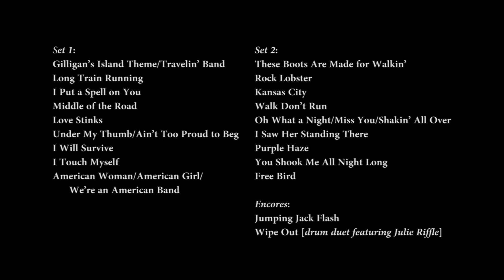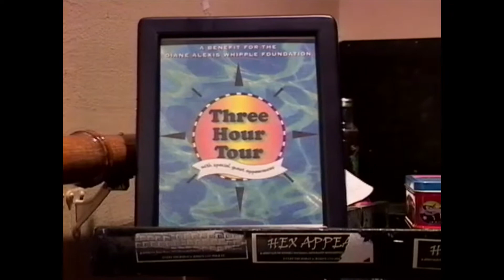2001_04 22_THT_Kimos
Three Hour Tour: Diana, Dina, Julie, Ronnie, Paula (with special guests Terry Alvey and Pam Hofsass) Oh, and KTVU's Tom Vacar makes an appearance.

0:00 Intro

Set 1:
2:50 Gilligan’s Island Theme/Travelin’ Band
6:14 Long Train Running
10:03 I Put a Spell on You
13:57 Middle of the Road (Julie on harmonica)
18:24 Love Stinks
25:30 Under My Thumb/Ain’t Too Proud to Beg (Pam Hofsass on keyboard)
32:24 I Will Survive (Pam Hofsass on keyboard)
43:55 I Touch Myself
48:55 American Woman/American Girl/We’re an American Band (Terry Alvey on additional vocals)

Set 2:
1:03:40 These Boots Are Made for Walkin’ (Terry Alvey on additional vocals)
1:07:00 Rock Lobster (Ronnie on vocals, Terry Alvey on additional vocals, Diana on keyboard and tambourine, Julie on bass)
1:13:50 Kansas City (Terry Alvey on vocals)
1:16:45 Walk Don’t Run
1:18:56 Oh What a Night/Miss You/Shakin’ All Over
1:27:28 I Saw Her Standing There (Terry Alvey on additional vocals)
1:30:25 Purple Haze
1:34:05 You Shook Me All Night Long (Terry Alvey on additional vocals)
1:38:42 Free Bird

Encores:
1:48:50 Jumping Jack Flash
1:53:50 Wipe Out [drum duet featuring Julie Riffle]